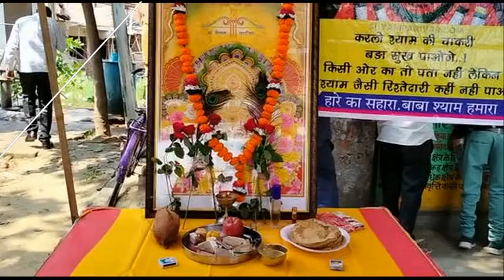मैनपुरीः श्री श्याम बाबा कमेटी ने किया बाबा श्याम के भण्डारे का आयोजन